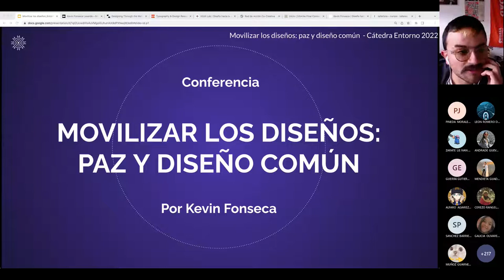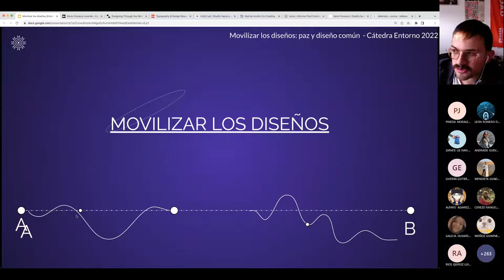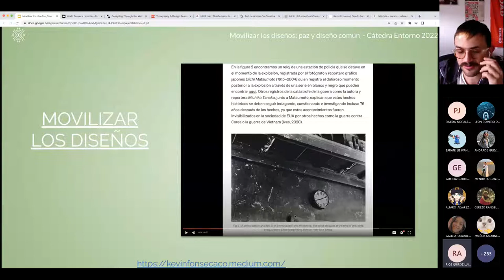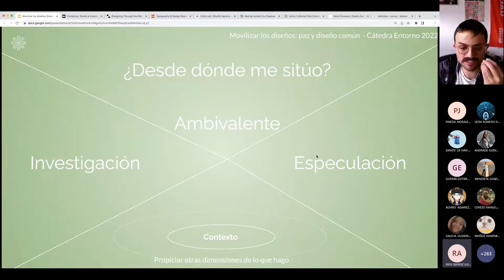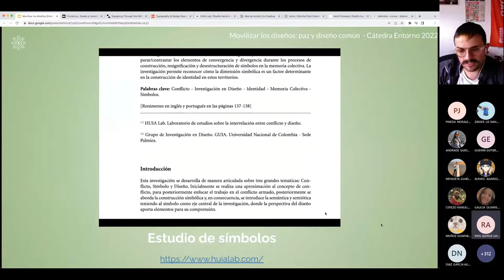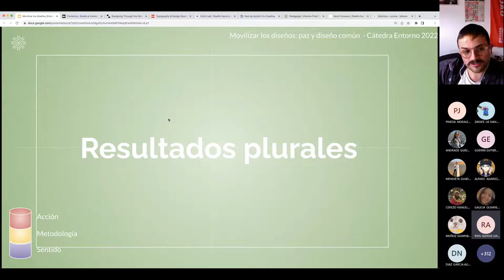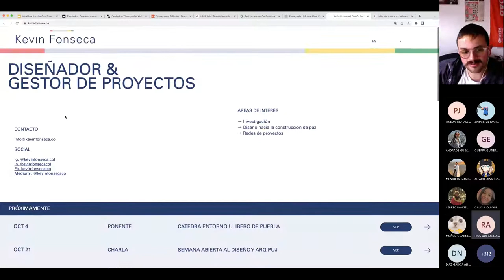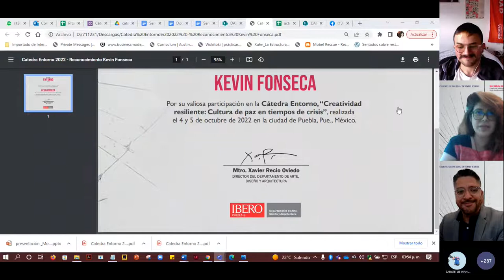Cátedra Entorno 2022: Movilizar los diseños, paz y diseño común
Kevin Fonseca